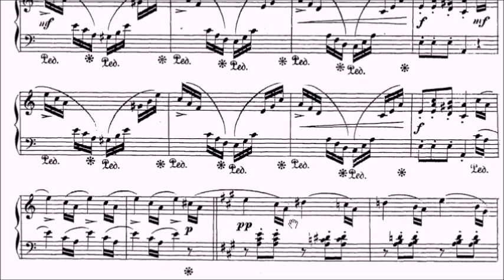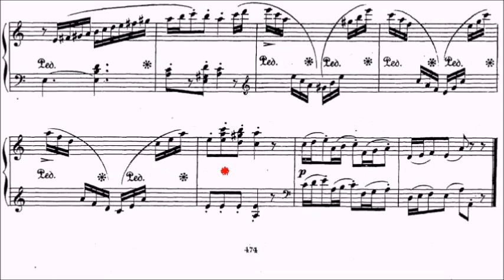ABRSM Piano 2025-2026 Grade 5 A8 Gade Boys' Merry-Go-Round Op.36 No.2 Sheet Music